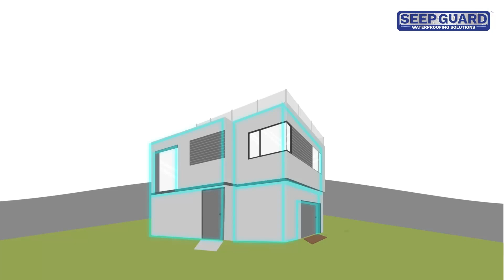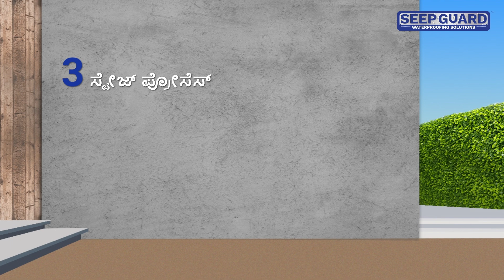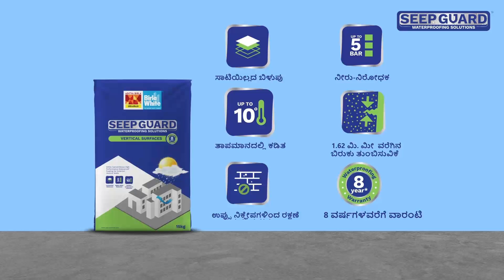How to waterproof your exterior walls | Birla White Seep Guard for Vertical Surfaces - Kannada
Explore the ultimate defense against seepage with Birla White Seep Guard for Vertical Surfaces and External Walls!

This in-depth application tutorial takes you through every step of the process, ensuring your exteriors remain resilient against water and moisture.